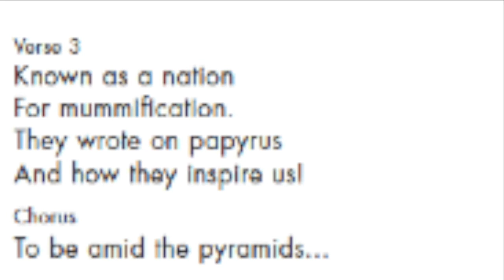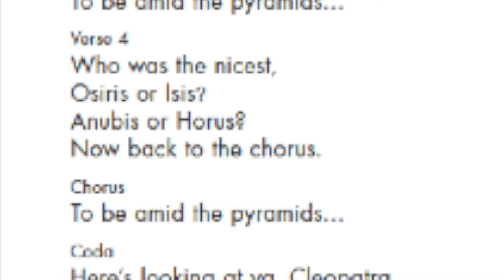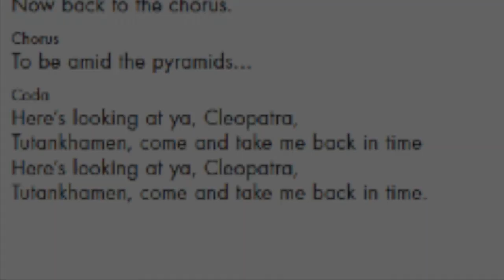Amazing Egyptians Lyrics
Learn your end of year show song with this lyric video!